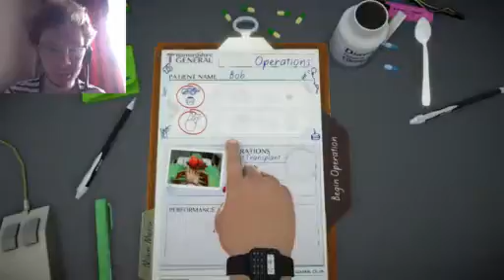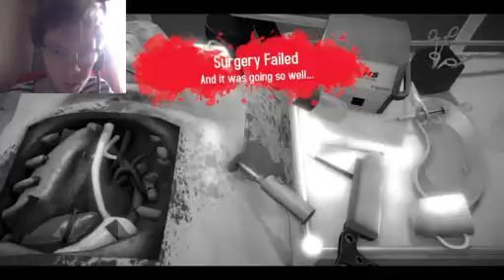Surgeon Simulator: Getting Closer (Rated 14A)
But still so far from success.